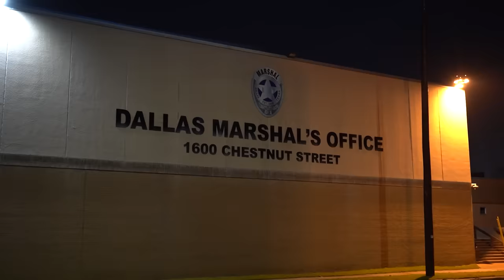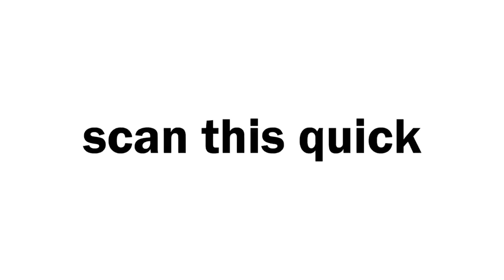Stalking Strangers Prank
Watch me and Zach Cray prank people into thinking someone weird is stalking them!